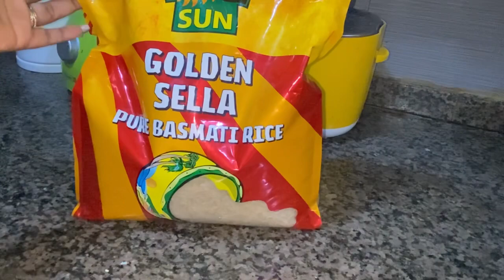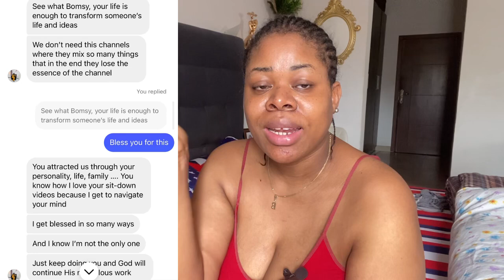SOMETHING MIND-BLOWING HAPPENED!!!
Hey Fam! Today’s video is an interesting one and I hope you all enjoy watching.

Please Don’t Skip My Ads Fam🙏